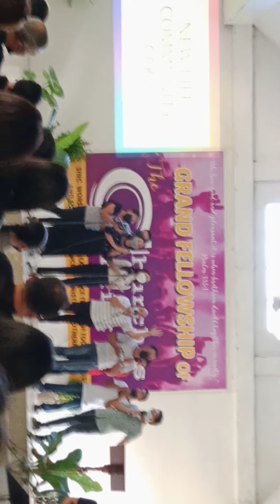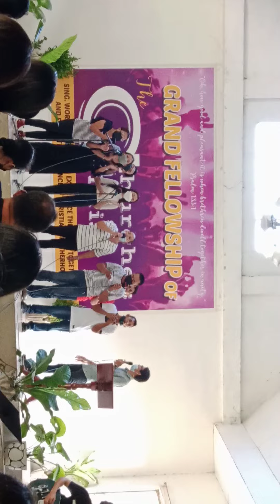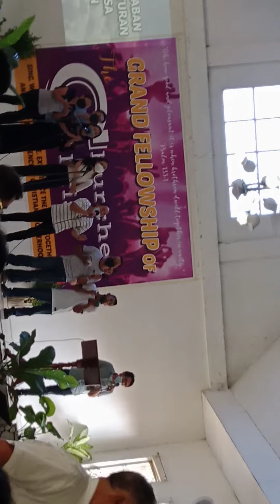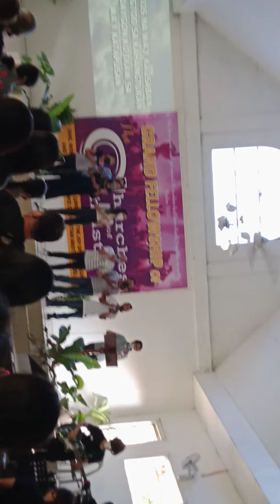Grand Reunion of Churches of Christ(5)